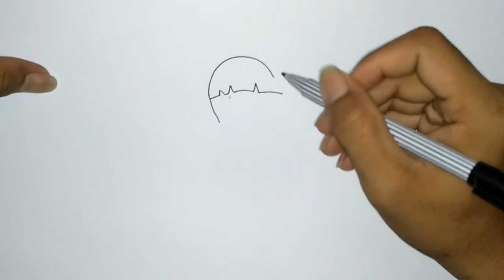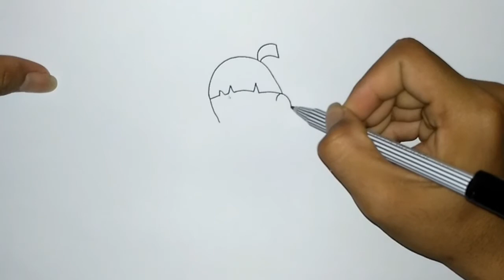How to Draw Amara from Ninja Hatori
How to Draw Kemudian Kemumaki
How to Draw Ninja Hatori and Friends